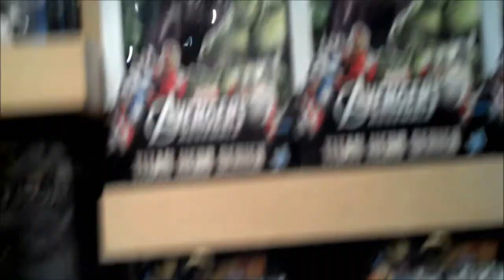Glenn and Lance at Downtown Disney